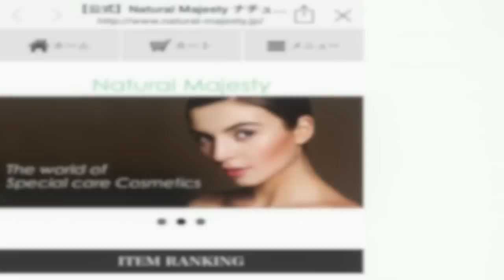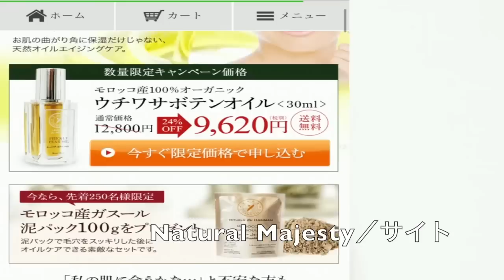モロッコ産の贅沢天然美容オイル•泥パックのスキンケア法！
この動画はNatural Majesty（ナチュラルマジェスティ）とのタイアップです。

カラコン
ドルチェ
種類         プラチナ
カラコンサイト

lyol4oNdwSk

Instaglam YUURI_FUKUSE
DISNEY MAKEUPは他もしてます！

ディズニープリンセスの
ヴィランズシリーズ動画はこちら♡⤵︎
塔の上のラプンツェル